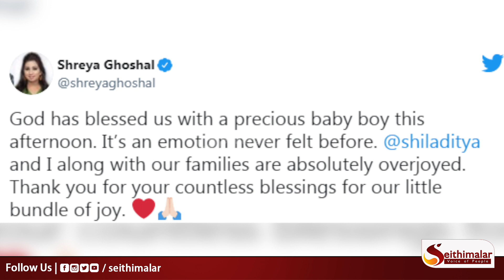ஸ்ரோயா கோஷலுக்கு பிறந்த குழந்தை..? ஆணா..? பெண்ணா..? | Shreya Goshal Blessed with boy baby